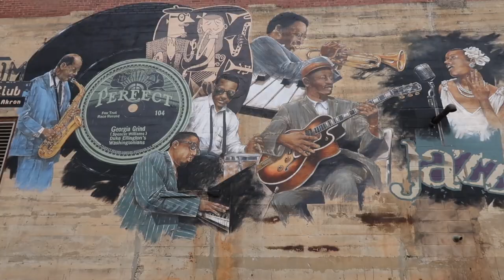You Asked The Questions And I Answered Them.🥰